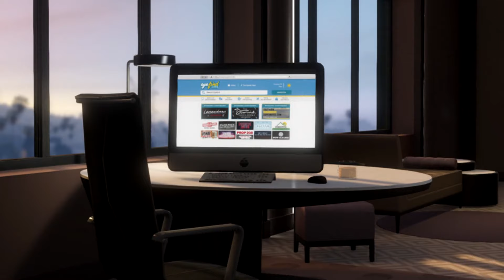QUELLO Che NON SAI sul NUOVO DLC CASINO di GTA 5! 💎 FOTO SEGRETE del CASINO su GTA 5 Online ita 🎰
Nuovo giorno, nuove informazioni... SUL NUOVO DLC di gta 5 ita, oggi voglio mostrarvi delle foto "segrete" del casino su gta 5 online, quindi... vedremo gli interni del casinò, il resort stesso e tante cose che non sai sul nuovo dlc che presto arriverà nel mondo di gta 5 online!
Spero che ora conoscerete meglio il nuovo dlc del casino in arrivo su gta 5 online ita!
Se conoscete qualche altro contenuto nascosto di questo nuovo dlc, come ad esempio qualche nuova auto in arrivo, fatemelo sapere qui sotto nei commenti! :D Ah si,

goo.gl/N6QZ7m